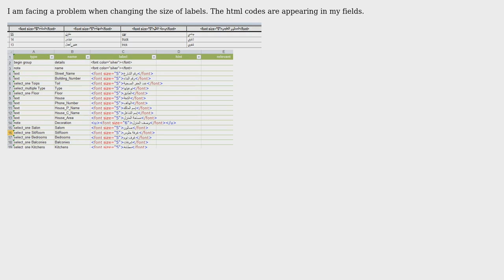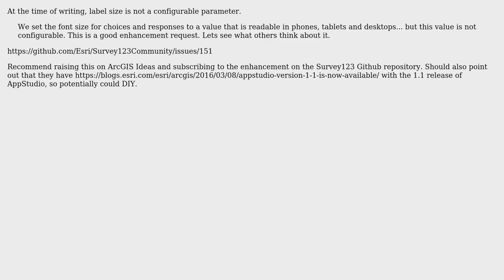GIS: Changing Size of Labels in Survey123 for ArcGIS? (2 Solutions!!)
GIS: Changing Size of Labels in Survey123 for ArcGIS?

With thanks & praise to God, and with thanks to the many people who have made this project possible! | Content (except music & images) licensed under CC BY-SA | Music | Images & others | With thanks to user PolyGeo user Kazablanka user jakc user Ismael Chivite and the Stack Exchange Network Trademarks are property of their respective owners. You are responsible for your own actions.